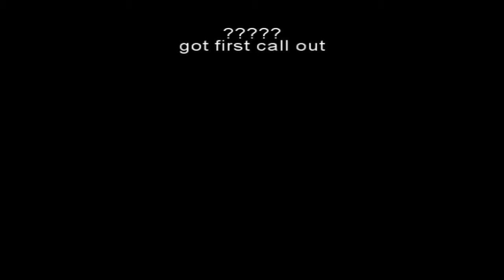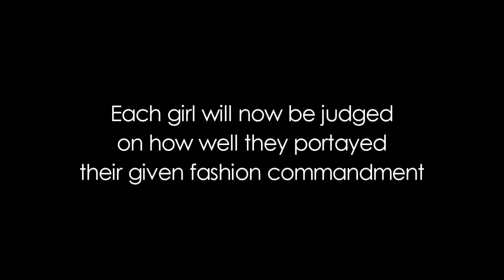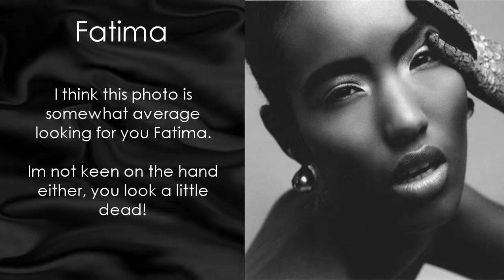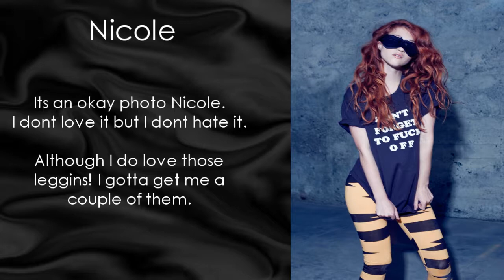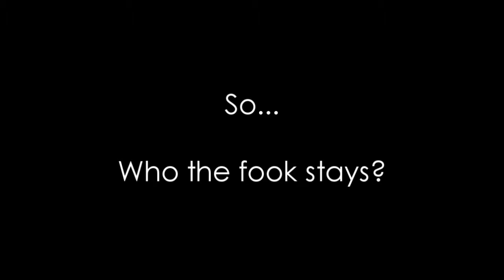SAPPHiiRExo2's Fookin' Fabulous Top Models | Cycle 1 | Episode 1